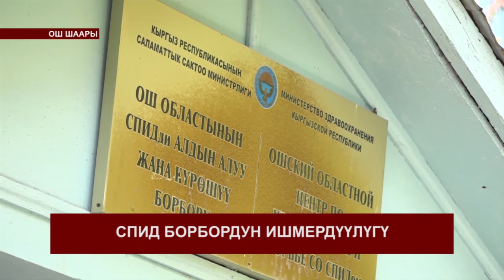СПИД БОРБОРДУН ИШМЕРДҮҮЛҮГҮ